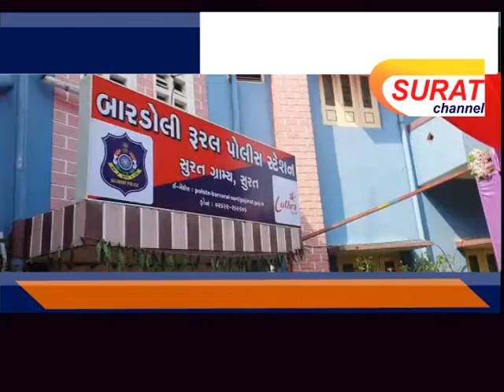બારડોલી - તેન ગામ ખાતે બારડોલી રૂરલ પોલીસ મથકનો કરાયો પ્રારંભ